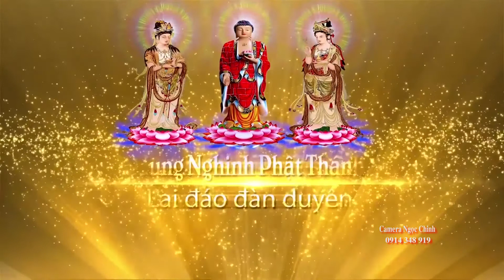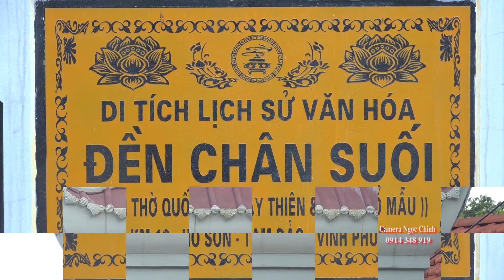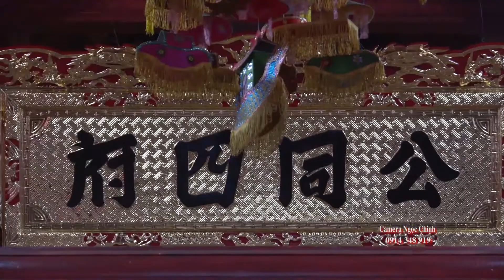Giới Thiệu Lễ Hầu Thánh